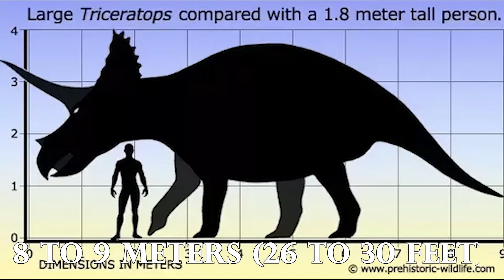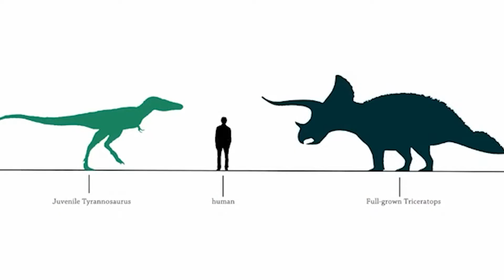The Only Dinosaur Known To Have Injured A T. Rex | Extinct Animals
The Triceratops is practically an icon in paleontology, renowned for its imposing size and distinctive appearance. But here's a surprising twist: the Triceratops wasn't always known by that name.

In 1887, a remarkable find shook up the paleontological world: a pair of brow horns unearthed in Colorado. These intriguing specimens eventually made their way to the esteemed Othniel Marsh, a pioneer in the field. However, Marsh made a bewildering conclusion—he thought these horns belonged to a mammal, specifically an ancient bison from the Pliocene era.

Just a year later, Marsh made a groundbreaking discovery: Ceratops, the first horned dinosaur, marking a pivotal moment in paleontological history. Around the same time, a cowboy stumbled upon an enormous skull protruding from a ravine, which found its way to Marsh's desk. He promptly identified it as belonging to a new species of Ceratops.

But the plot thickened. Another year passed, and a stroke of luck struck again—a nearly intact skull, identical to the one Marsh had designated as a new Ceratops species, was uncovered. The only difference? This skull boasted not one, not two, but three horns. Finally, Marsh realized that the "new Ceratops" and his supposed bison were the same—a new genus of horned dinosaurs. And thus, the Triceratops was born, its name forever immortalized as the "three-horned face" of the prehistoric world.